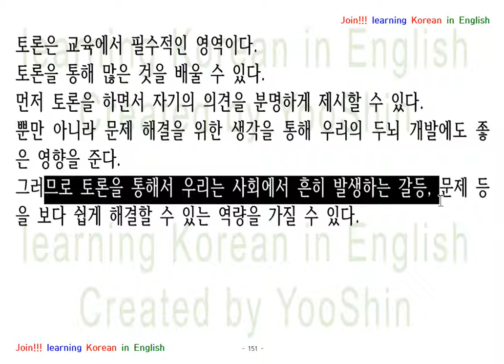Correcting Korean Essay : 은별 씨, 참 잘했어요.(from Myanmar)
Post up your Korean Essay and your voice.
I will correct your mistakes in your Korean Essay and your pronunciation.